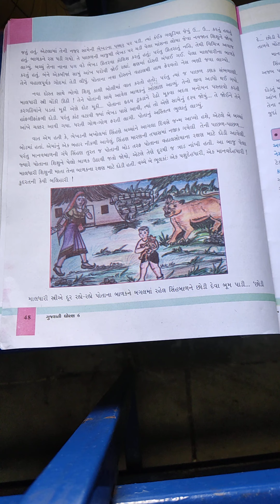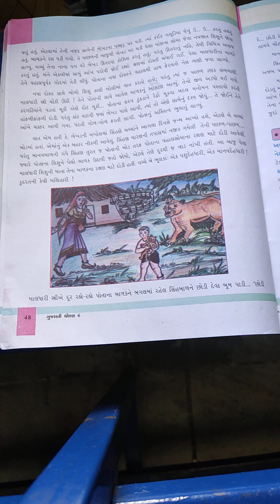Std-6 Gujarati Ch 16 part 3